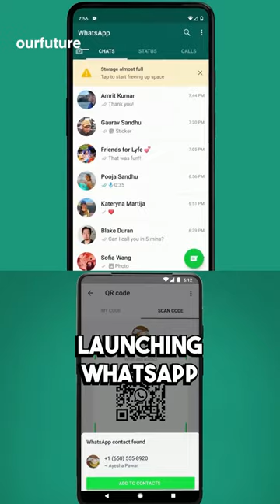WhatsApp Founder Turned Down $850M From Zuckerberg🚫